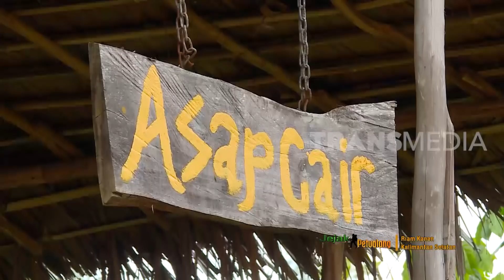JEJAK PETUALANG | MENJEJAK ALAM BANJAR (17/03/20) Part 2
JEJAK PETUALANG
Selasa, 17 Maret 2020
"JEJAK PETUALANG"
TAYANG SETIAP HARI SELASA - RABU
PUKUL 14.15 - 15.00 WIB